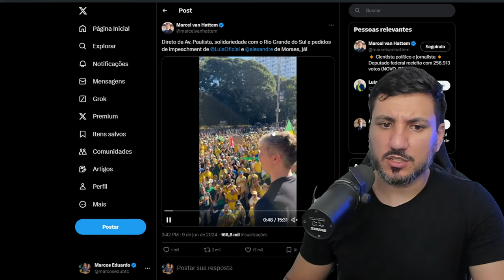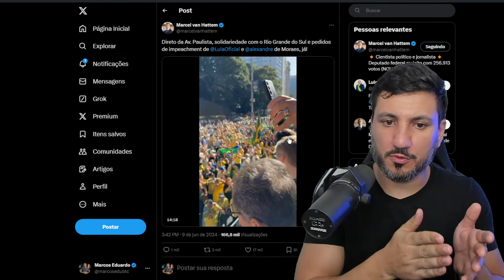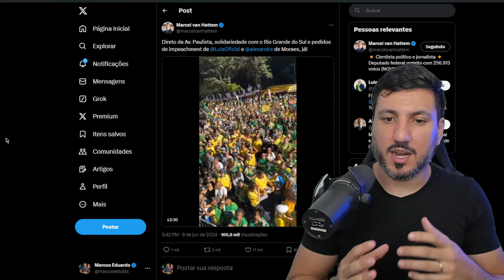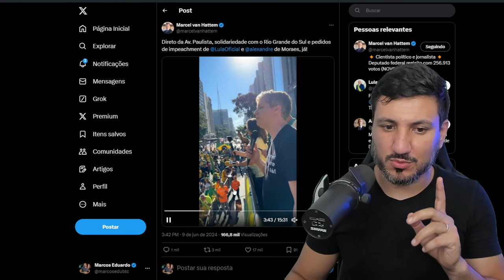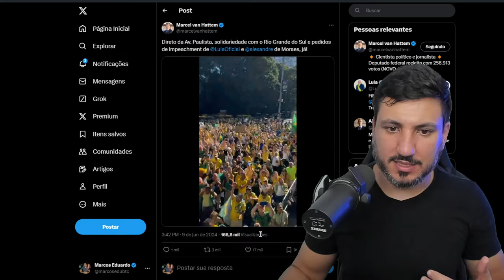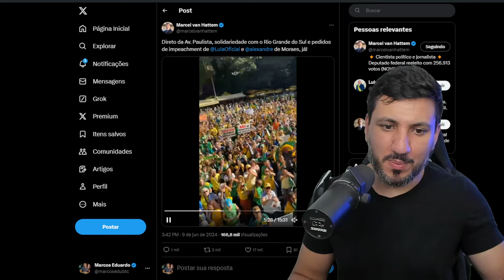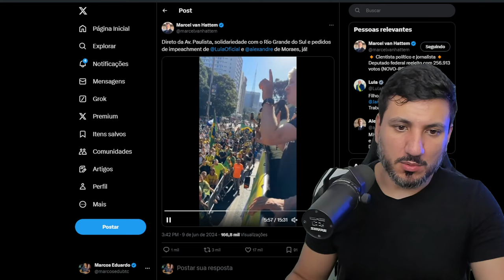PEDIDO BOLSONARISTA DE IMPEACHMENT DE LULA E ALEXANDRE DE MORAES FLOPOU?